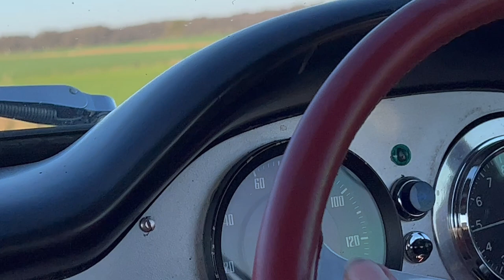Lotus Elite Series II Climax Engine Services FWE @6,500RPM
'61 Lotus Elite SII totally restored currently auctioned @bringatrailerauctions

Complete restoration
Fresh Tony Mantle (Climax Engine Services) FWE engine
Weber 40DCOE2's
ZF close ratio gearbox S4-12
Tony Thompson new springs and dampers
Reinforced driveshafts
etc etc